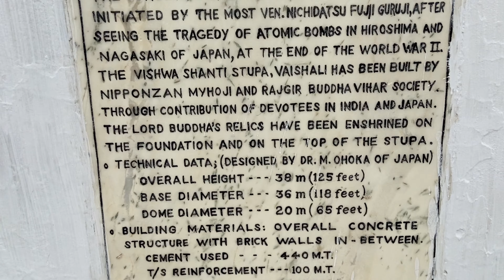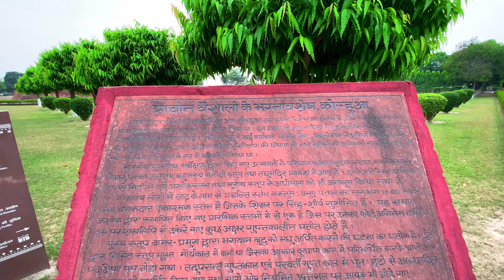Ashoka Piller Vaishali | Bhim Singh Ka Lathi | Top 3 Tourist places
Vaishali Viswa Santi Stupa | Full Tour Guide | Top Tourist places | @IrfanVlog6

About Viswa Santi Stupa :-

The Viswa Shanti Stupa, also known as the World Peace Pagoda, is a significant monument located in Vaishali, Bihar, India. Vaishali is an ancient city with great historical and religious importance, as it was the birthplace of Lord Mahavira, the 24th Tirthankara of Jainism. The stupa stands as a symbol of peace and non-violence and serves as a place of worship and pilgrimage for followers of Buddhism and other religions.

The Viswa Shanti Stupa was inaugurated on 23rd October 1996 by the 14th Dalai Lama, Tenzin Gyatso . It was constructed with the combined efforts of the Indian and Japanese governments as a testament to their mutual commitment to promoting peace and harmony. The stupa was designed by a renowned Japanese architect, Junzo Sakakura, and was built using white marble, which gives it a majestic and serene appearance.

The stupa has a height of 104 feet and a diameter of 125 feet. It consists of four statues of Lord Buddha, each facing a different direction-north, south, east, and west.

Social Media ;